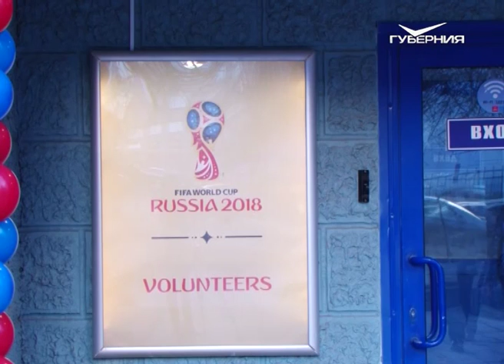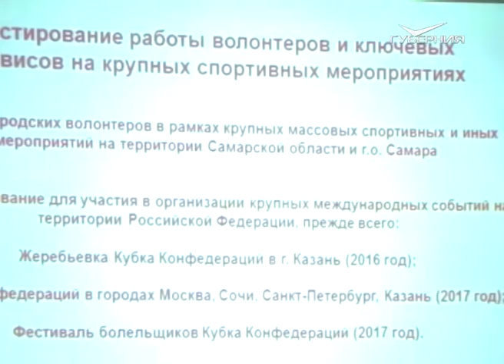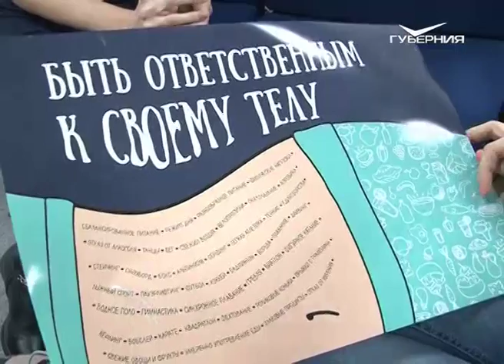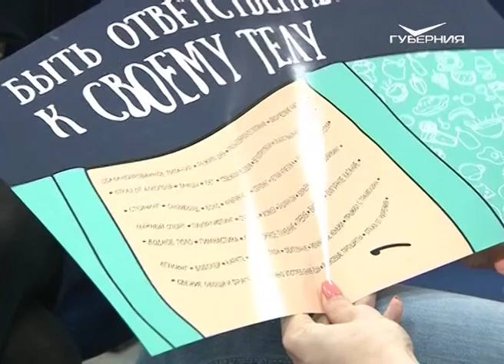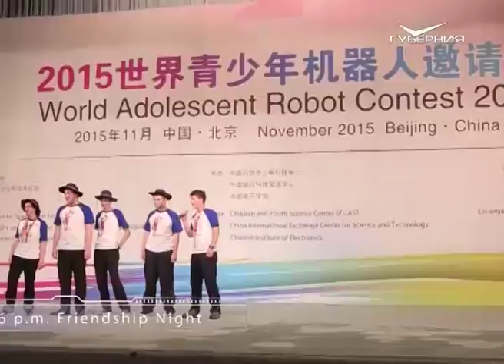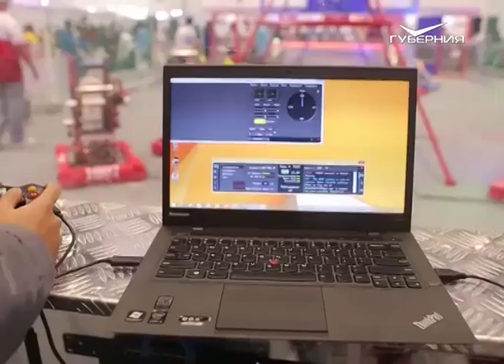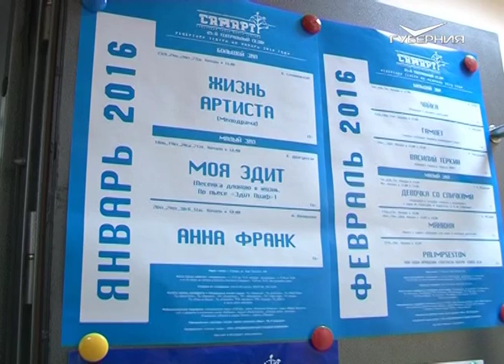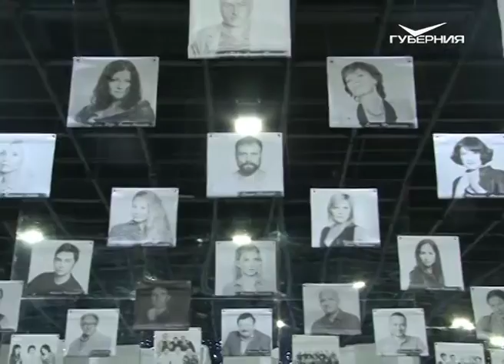Репортер 14.12.2015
Елкой и не пахнет. В Самаре устанавливают главную новогоднюю красавицу. Почему ее сложно назвать деревом и сколько огней разом зажжется в самую сказочную ночь года?
Все только начинается. "СамАрт" отмечает 85-летие. Почему бывших артистов не бывает и как всю жизнь прожить играючи? История многих людей и одного места.
Седьмое место в мире. Самарские лицеисты вошли в десятку лучших на крупнейших соревнованиях по робототехнике в Пекине. Чем удивила погода и чего не хватило до полной победы?